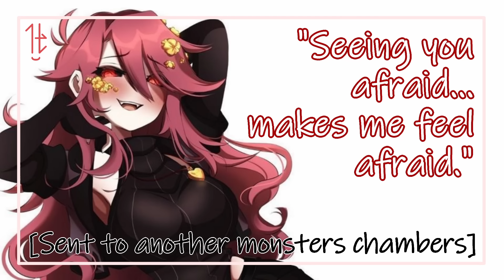[F4A] From Foe To...? [Monster VA] [Monster Listener] [Cruel To Kind]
after being put into a room with a dangerous monster, you manage to discover an ability to turn it docile

script written by @argonn08 on discord (@argon0815 on youtube)

some lovely patrons:
Good Boy/Good Girl/Good One:
Roger Love
Enchanter
SaltyBadger
Unta1kable
Verity Potestas
McMickDonalds
Peeby
Bero
Torben Süd
E621_OwO
Alax Nelson

Sweet Boy/Sweet Girl/Sweet One:
Closest thing to perfection